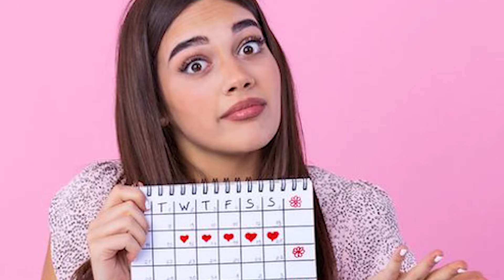Periods Problem | Kavya Rajpoot